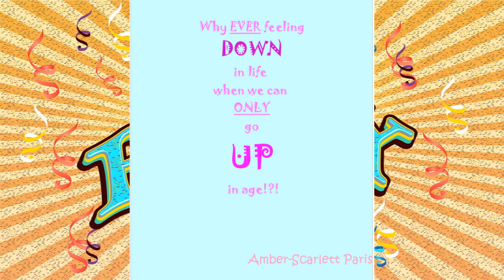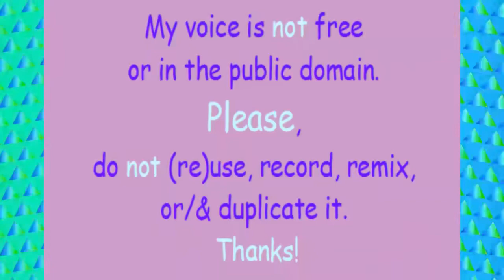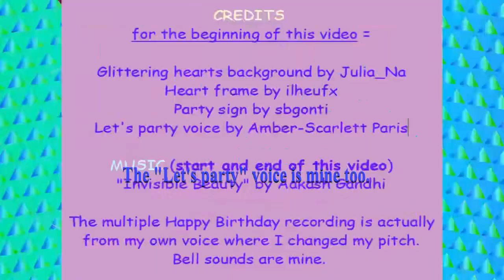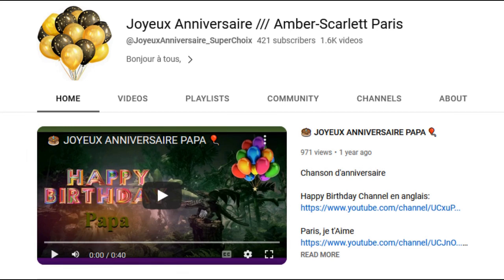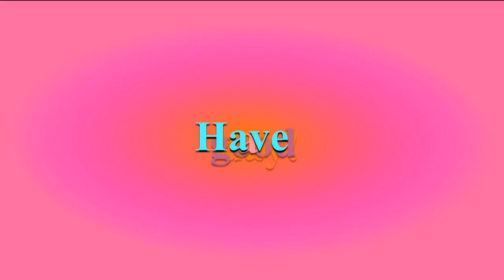TWO 80's style songs 🎂 HAPPY BIRTHDAY BRIGITTE 🎈 (French Parisian Accent)